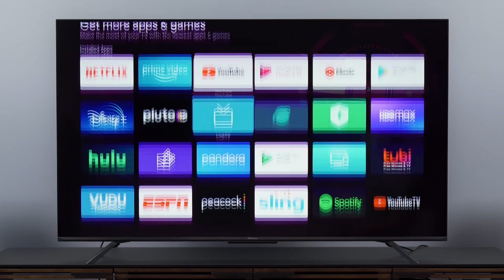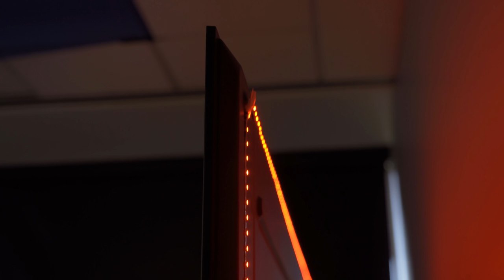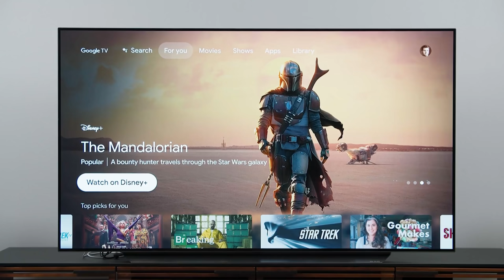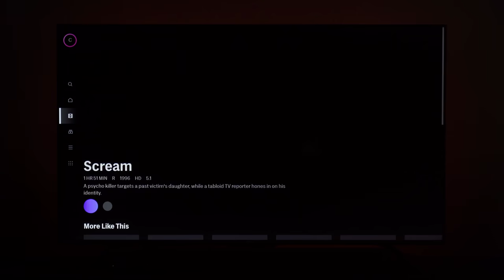Best TV & Soundbar Setup for Halloween/Horror Movies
Want this year's Halloween holiday to haunt you and your friends for years to come? This is the combo of gear you want. Best of all, it's also affordable! We picked the best 65-inch TV under $1000, paired it with a great surround soundbar, added some lighting, and, with a little help from our friend, Jabberin' Jack, our Halloween themed hookup is complete. Of course, it also happens to be amazing for football season and just about everything else.

Gledopto RGB TV Background Strip
Smart Light Bulbs 4 Pack

00:00 Intro
01:32 TV
02:47 Soundbar
03:52 Jabberin' Jack
05:35 Lighting
06:31 Streaming